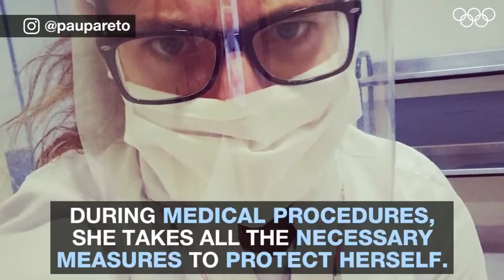Paula Pareto, la judoca que le hace frente al COVID-19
La campeona olímpica Paula Pareto combina su preparación para los Juegos Olímpicos Tokio 2020 entrenando desde su casa, con su trabajo como médica en un hospital luchando contra el coronavirus.